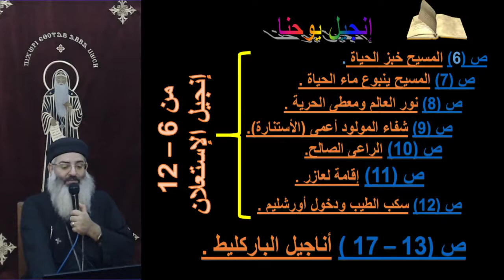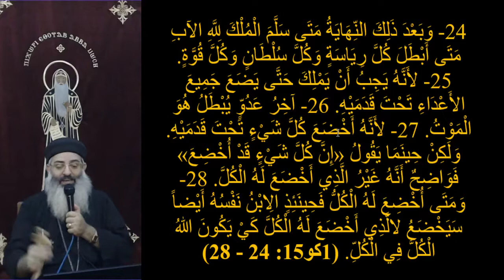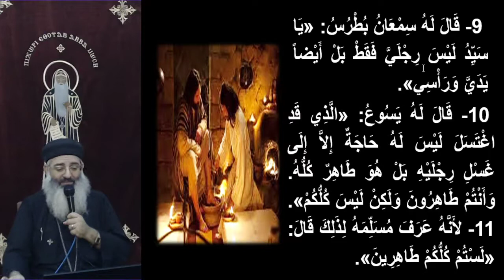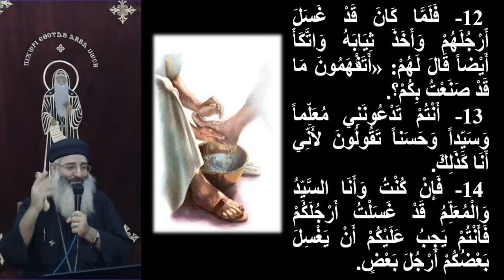درس كتاب وتفسير انجيل يوحنا اصحاح 13عدد 1- 14